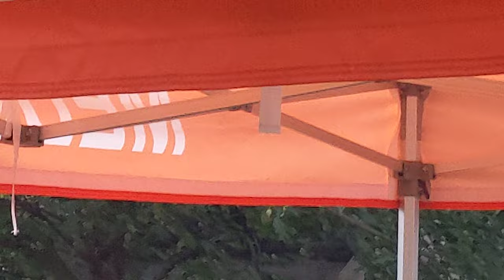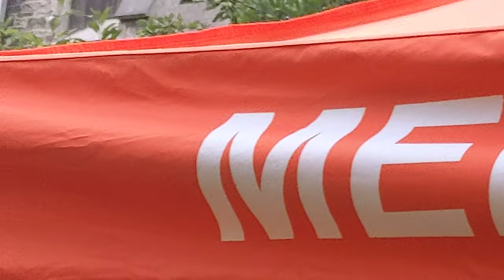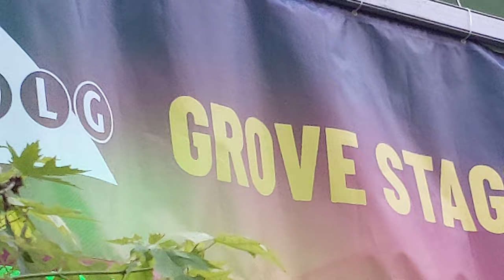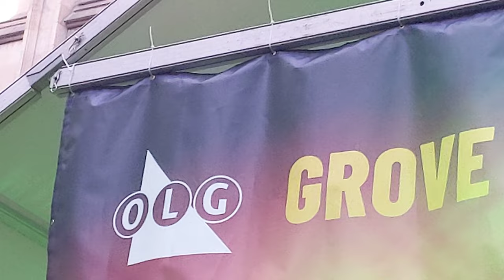The OLG Grove Stage, Bap Nouveau 3/3, The Old Grove 2022, June 29 Toronto Jazz Festival